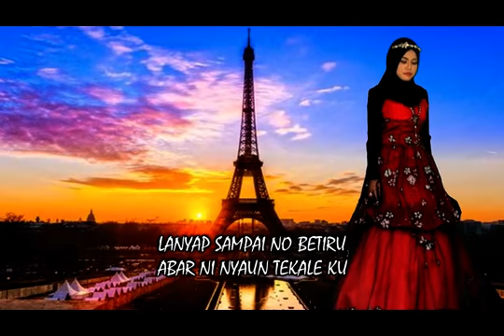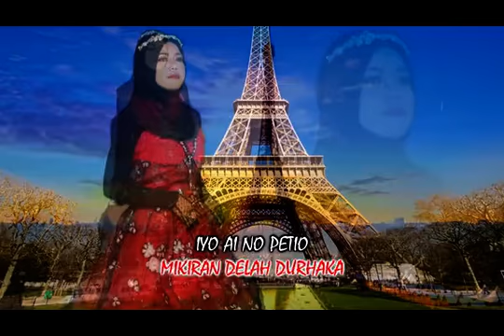NGINTOM SIKSA NEMBANAN - Wiwie Mainur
Studio Rakaman: TJC TALENT STUDIO